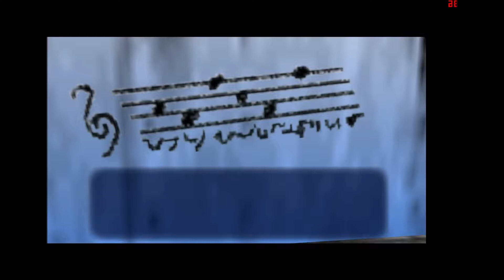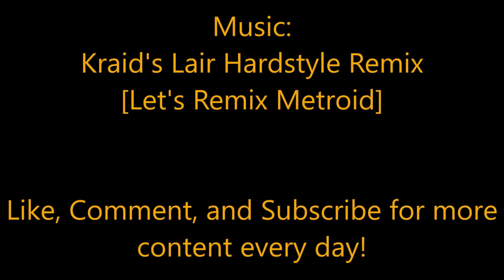Let's play Legend of Zelda Ocarina of Time - Part 3 - I like chickens Eddy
Something went wrong with the audio at the 6 minute mark. I'm not sure what caused it unfortunately but, I am going to try fixing it.
Also realizing for some reason YouTube muffles my voice. It sounds more clear before I edit it strangely.